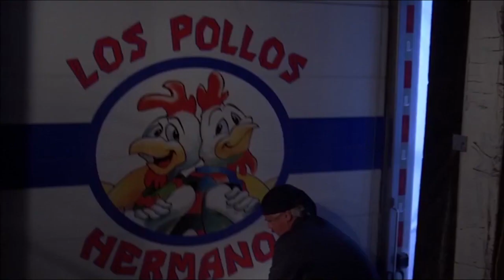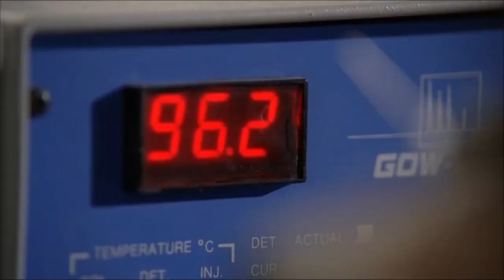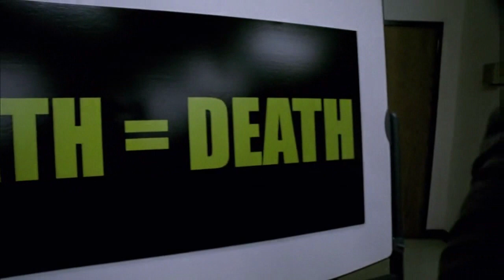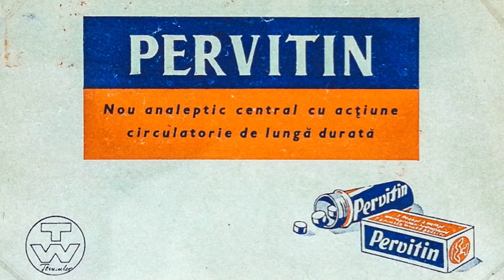Breaking Bad - Season One - Episode 7 - A No Rough Stuff Kind of Deal (TV Review)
Walt and Jesse amp up their game by going into the drug trade for Tuco. Unfortunately, some of the ingredients aren't as easy to come by.  Meanwhile, Skyler realizes that her sister is a shoplifter